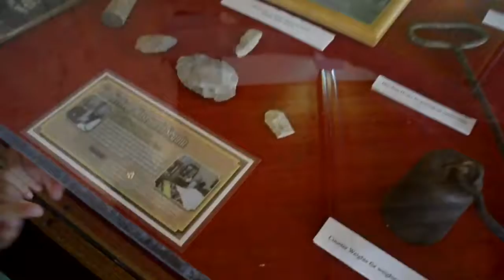Llegamos a México!